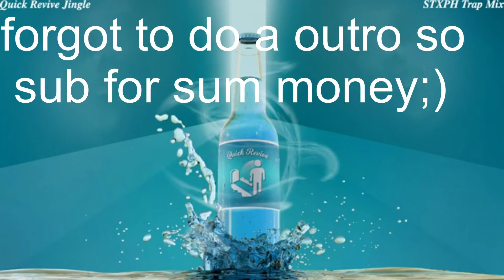The console DPS Experience